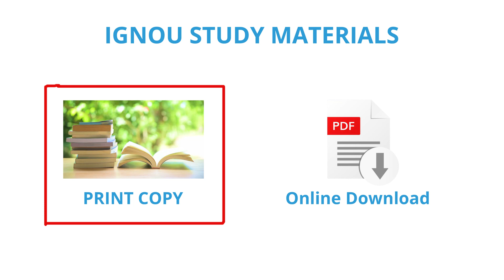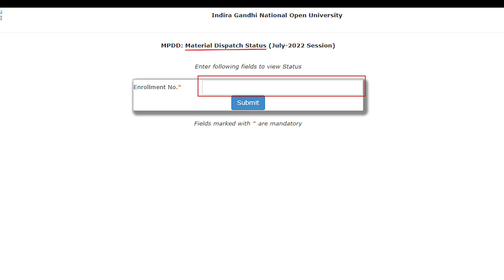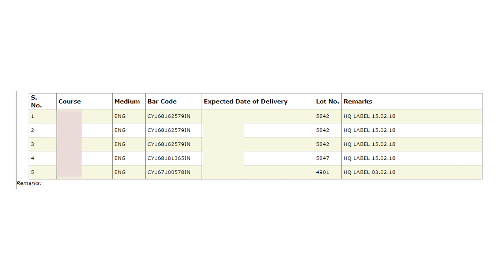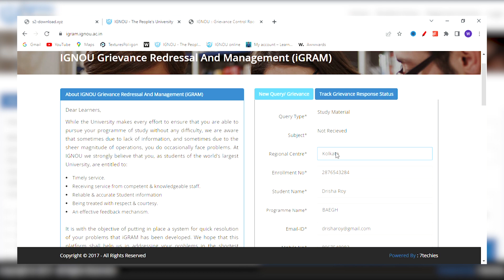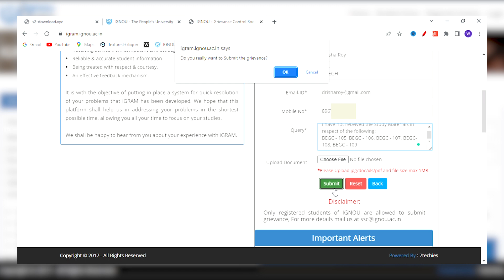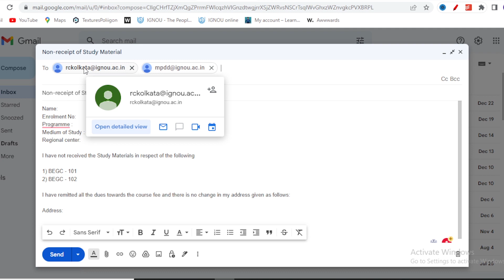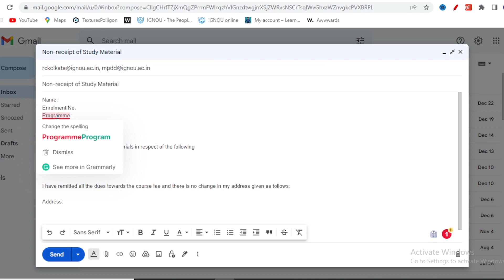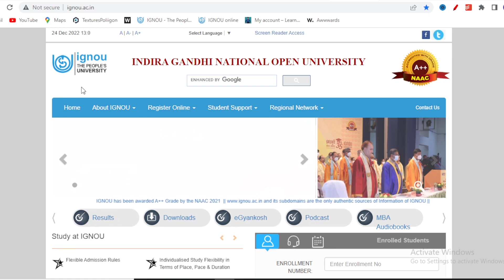Ignou Study Materials - books & pdf full guide | Ignou books ना मिला तो क्या करना है ? | Part - 1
Ignou Study Materials - books & pdf full guide , Ignou books ना मिला तो क्या करना है ? How to check ignou study materials status, what is EMAT opted by students? How to check the study material's barcode status, what to do if study materials are not received on time, How to fill up a grievance form for study materials, How and whom to mail for non-getting study materials on time, how to get ignou study materials on time

these are explained in this video. If you are a student in Ignou,
to get more information and updates on ignou.